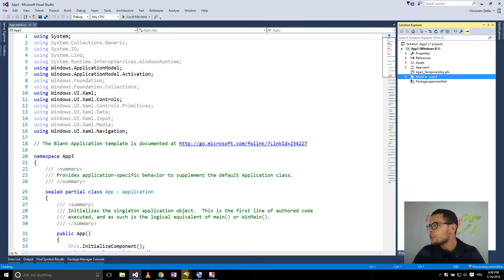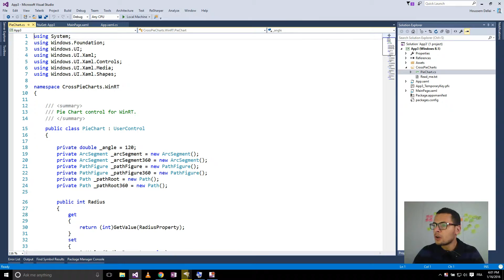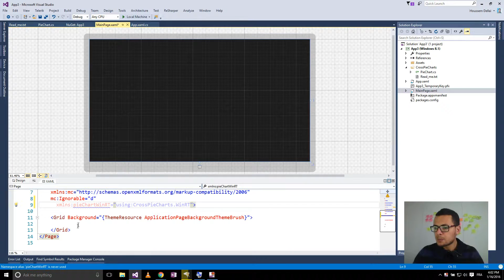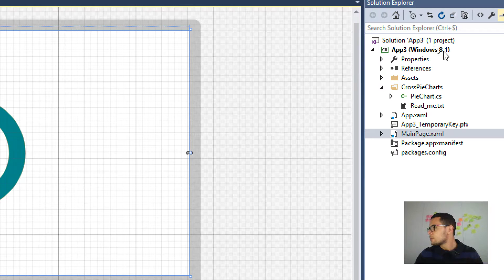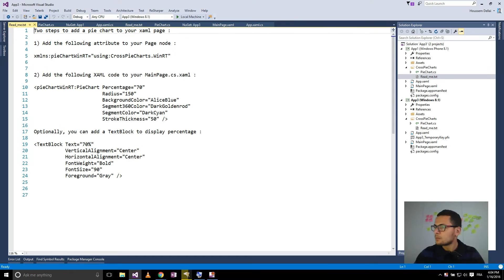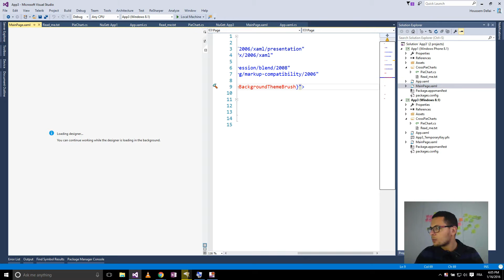Add Pie Charts to Windows Apps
Add Pie Charts nuget packages to Windows Apps.